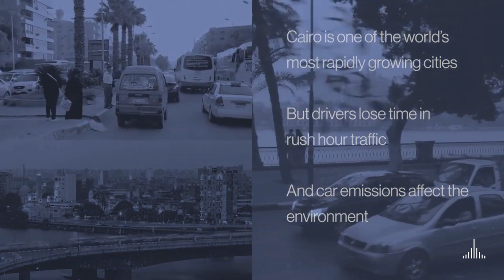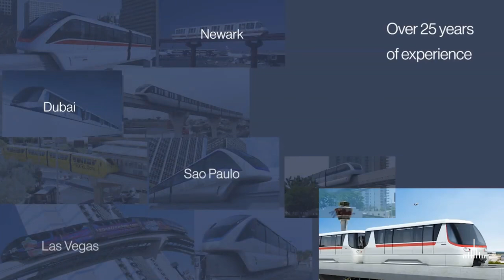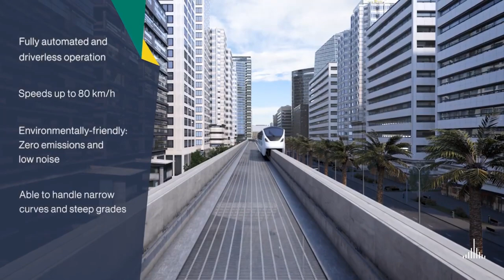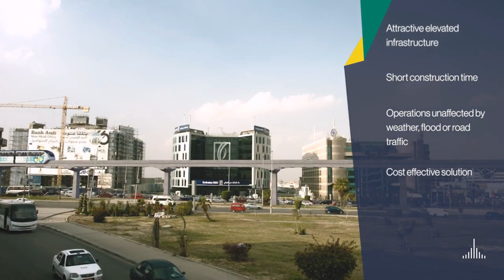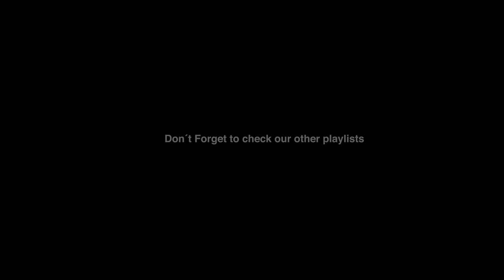Future Cairo - Monorail System by Bombardier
The monorails will reduce traffic congestion in the city that’s home to more than 20 million people
The first line will run 34 miles (54 kilometers) from east Cairo to the new administrative capital
MONTREAL: Canadian manufacturing group Bombardier announced on Monday it had signed a multi-billion dollar agreement to build two automated monorail lines in Egypt’s notoriously congested capital Cairo.

The $4.5 billion (4 billion euro) agreement, which was signed with Egypt’s National Authority for Tunnels, is subject to “final signatures of supplementary documents,” Bombadier and its Egyptian partners Orascom Construction and Arab Contractors said in a joint statement. The monorails, which will be able to transport 45,000 passengers per-hour in either direction, “will dramatically improve the quality of life for millions of residents by significantly reducing their daily commuting time,” said Danny Di Perna, president of the company’s railway division Bombardier Transportation.

He noted the monorails will also reduce traffic congestion in the city that’s home to more than 20 million people. The three companies will be responsible for the construction, development and maintenance of the new monorail lines for 30 years, according to the statement. The first line will run 34 miles (54 kilometers) from east Cairo to the new administrative capital being built in the desert. The second line, which will run for 26 miles, will connect 6th October City to Giza.